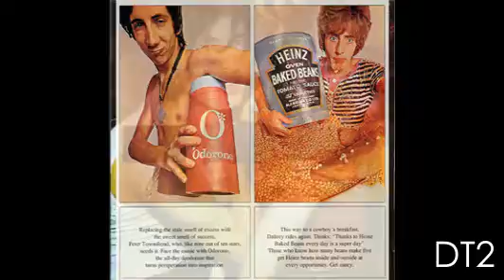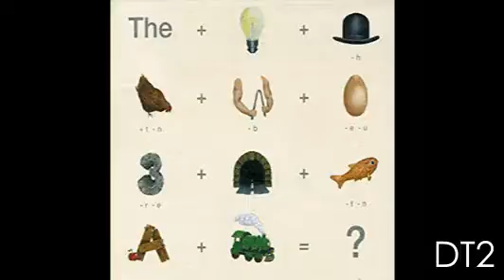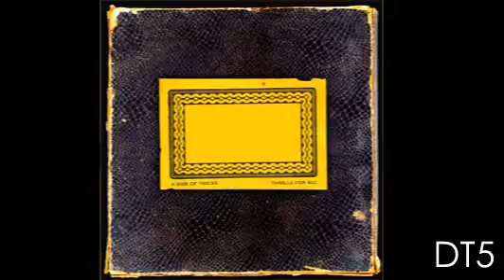DeafTest1-5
DEAF TEST : 160 albums, 160 artists to recognize